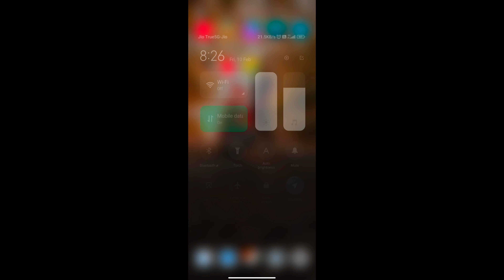Free Fire Game Ping / latency check with Jio 5G network in hindi Jio vs Airtel PUBG BGMI